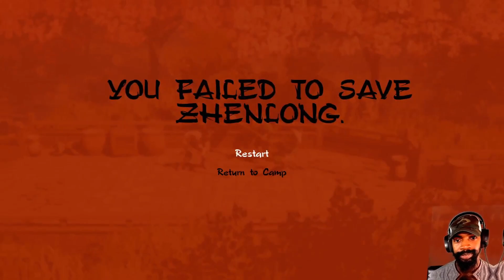9 Monkeys of Shaolin (PC) GAMEPLAY DEMO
9 Monkeys of Shaolin The true rebirth of iconic beat 'em up genre in vein of old-school video games! As a simple Chinese fisherman Wei Cheng you have to avenge the death of your friends and family slaughtered in a pirate raid at your peaceful village.

JOIN THE GOTHAM GANGZ